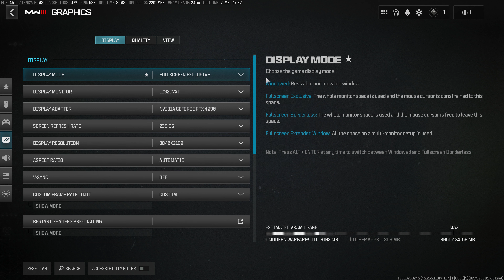Call of Duty : Modern Warfare 3 Beta - RTX 4090 + i9 13900K (1440p Benchmark, Max Settings)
Call of Duty : Modern Warfare 3 Beta tested on the Nvidia GeForce RTX 4090 graphics card at Max Settings. I played at 2K resolution without DLSS and FG.

PC Specs:
Graphics Card: Palit GeForce RTX 4090 GameRock 24GB
Motherboard: MSI Intel MAG Z790 TOMAHAWK WIFI ATX Motherboard DDR5
CPU: Intel i9 13900K Stock (CPU Lite Load 2 in Bios + Enhanced Turbo off and CPU Cooler Tuning Type Set to Boxed)
CPU Cooler: Noctua NH-D15 chromax.black
Ram: Corsair Vengeance Black 6000MHz CL36 4x16GB (64GB) @5600MHz
PSU: Corsair HX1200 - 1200 Watt
Case: Fractal Design Torrent Black (Dark Tint)
SSD (M.2/Boot) #1: Crucial P3 Plus 500GB M.2 NVMe PCIe 4.0
SSD #2: WD 1TB Blue
SSD #3: 1TB NVME M.2
SSD #4: Samsung 870 2TB SSD
SSD #5: Integral 2TB V Series
HDD #1: Seagate Barracuda 2TB

My PC Gear:
Keyboard: APEX PRO TKL 2023 (Custom Keycaps & Custom Switches)
Mouse: XTRFY M42 RGB WIRELESS PINK CUSTOM
Headset: beyerdynamic DT 990 PRO BLACK EDITION
PS5 Headset: INZONE H9 Wireless
Microphone: Blue Yeti Blackout
AMP/DAC: Creative Sound BlasterX G6
Chair: ADX Pink/Black
(Main) Monitor: SAMSUNG Odyssey G7 32" Curved QLED (240Hz)
(2nd) Monitor: LG UltraGear 32GP850 32 inch 1440p (180Hz)
(3nd) Monitor: LG UltraGear 27GN750 Full HD 27" IPS LCD Gaming Monitor - Black 1080p (240Hz)

Consoles:
Xbox Series X
Xbox Series S x2
PS1
PS2 x3
PS2 Slim
PS3 Slim x3
PS3 (Backwards Compatible Version)
PS4 x3
PS4 PRO
PS5 Disc x3
Steam Deck x2